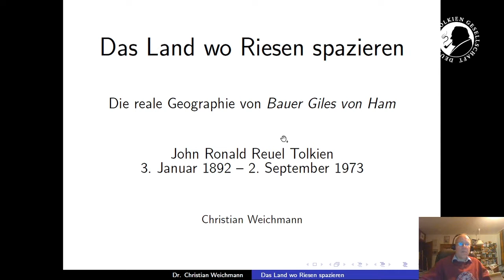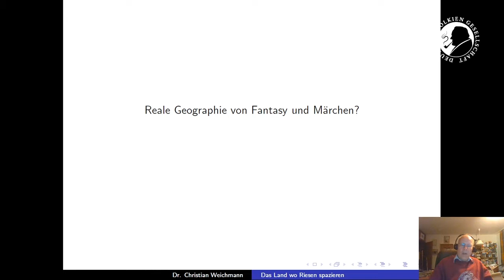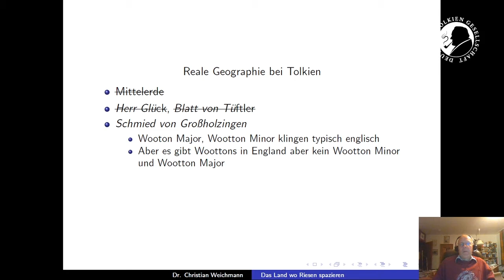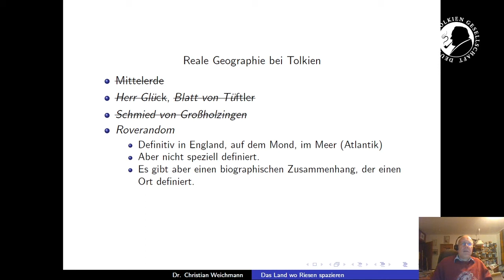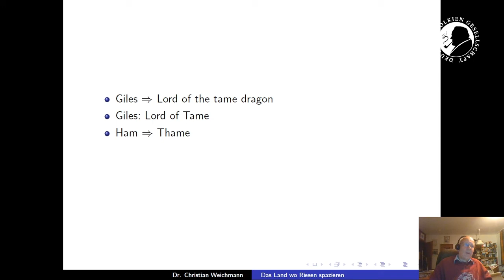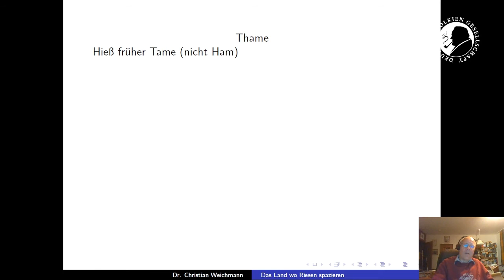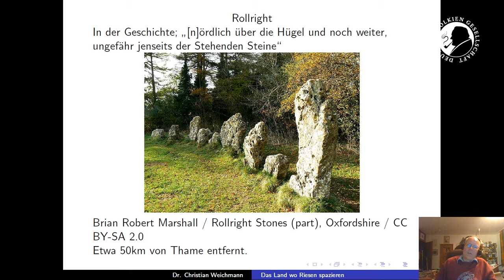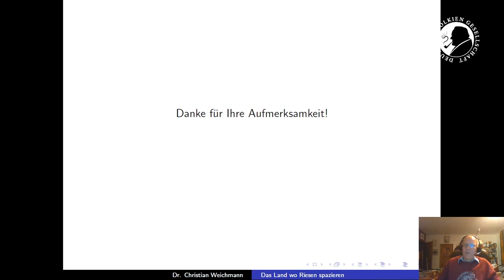🔖 Tolkien Tag 2021 | Vortrag: Das Land wo Riesen spazieren | DTG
Dr. Christian Weichmann beschäftigt sich in diesem Vortrag mit der realen Geographie des Ortes Ham in J.R.R. Tolkiens Geschichte "Bauer Giles von Ham".

🌳 Dieses Video war Teil des Live-Streams der Online Tolkien Tage 2021. In diesem Jahr fanden die Tolkien Tage an fünf Wochenenden mit einer stark begrenzten Besucherzahl statt. Am ersten Wochenende liefen zeitgleich zum Vor-Ort-Programm die Online Tolkien Tage.

2022 finden die Tolkien Tage vom 10. bis 12. Juni 2022 in Pont (NRW) statt. Sichert Euch jetzt die Tickets im Vorverkauf!